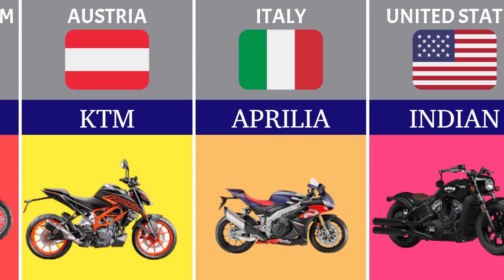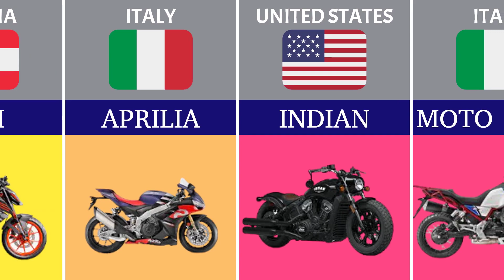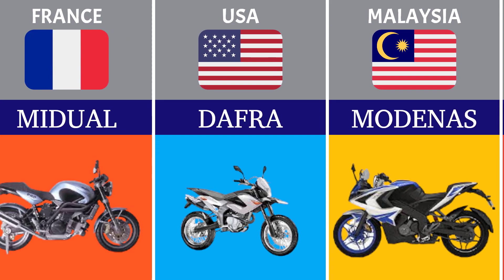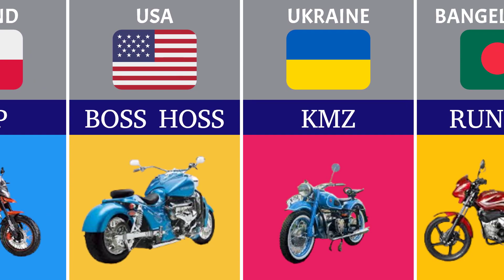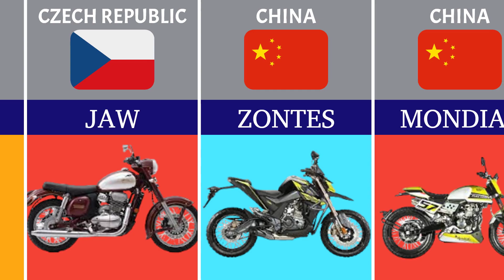Motorcycle Brands Worldwide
There are more than 100 active motorcycle manufacturers and brands in the world, with Italy being home to more Motorcycle companies than any other country in the world. You’ll recognize brands like Ducati, Energica, and even Aprilia, but Italy alone produces 28 different brands. The United States comes in at a distant second with 16 brands.

To point out, when it comes to speed and performance, you’d probably first think of the Japanese motorcycle brands Yamaha, Kawasaki, Honda or Suzuki or the European Ducati, Aprilia and KTM. All these manufacturers, except Kawasaki, dominate the Moto GP with their most advanced racing technology. These brands are perfect for those adrenaline junkies that are going crazy for speed and performance.